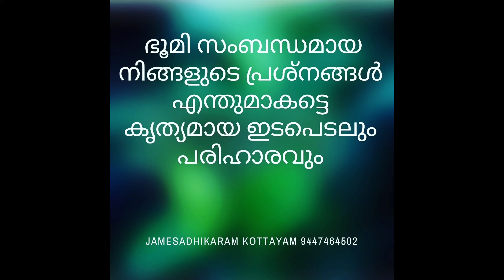ഭൂമിയുടെ തരം മാറിപ്പോയാൽ രജിസ്ട്രേഷൻ നിഷേധിക്കാമോ? Kerala Land Registration issues. 9447464502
After finalising the resurvey, the land records such as F.M.B., Village /Block map, basic tax register, Thandaper register, Poramboke register etc. are to be handed over to the revenue authorities for maintaining them in village and taluk offices. At present, 2 copies of field measurements sketches and only copy of other registers are prepared. The copies of block maps are printed in the Central Survey Office. Due to the constant use of the F.M.B. in field for the work corrected with the translation of resurvey records into land records and its handling at various stages, most of the sketches in the original and duplicate field measurement books have become unfit for use. It is therefore necessary that copies of these records are to be taken for supply to the Village and Taluk offices. For taking copies of these records it was suggested to purchase continuous photo copier machines so that the machines can be installed in the respective collectorate and required copies of F.M.B., basic-tax register etc. taken under the supervision of the Deputy Directors attached to the Collectorates. While purchasing of the photo copier machine and taking copies of the records will take time, it is also suggested that the duplicate copy or the F.M.B. and the only copy of the Basic Tax Register etc. prepared may be handed over straight away to each village office though the District Collector from an appointed date soon after finalisation of Re-Survey records. When resurvey records are handed over, the previous records available in the village office will be taken back by the Collector and kept in his office. The Revenue administration from the date can be carried on in the respective villages based on the resurvey records. This will help to bring the resurvey records up to date by incorporating the subsequent changes in them. As and when the photo copier machines are purchased the records of each village can be brought to the Collectorate and copies taken for supply to Village and Taluk Offices.

Generally after re-survey and resettlement land holders are issued a patta showing the details of lands under each land holder. It is suggested that the patta to the land holder can be issued as and when resurvey records of each village is finalised and handed over to revenue administration. It is learnt that in the neighbouring Tamilnadu State, a similar system has been introduced after formulating necessary legislation in the matter. A similar legal system of issuing patta pass books has been introduced in Gujarat State also. It is therefore suggested that when resurvey is finalised and the resurvey records given effect to in each village for revenue administration, a patta pass book showing all the details about the land can be issued to the land holders of this State also after enacting necessary legislation in this regard.

The very purpose of conducting the resurvey is to prepare a land records showing the existing limits of each land holding including the persons for whom certificate of purchase, conferment of title like Kudikidappu, Kudiyiruppu etc. under the land reforms Act was made. It may therefore be seen that the land reforms in its real sense can be said to be complete only after a statutory land records for all the persons benefited by the land reforms is prepared. Apart this preparation of land records and issue of a Patta Pass Book could also help the weaker section of society to possess a legal document in support of the lands under their possession, who are not capable of documentation.